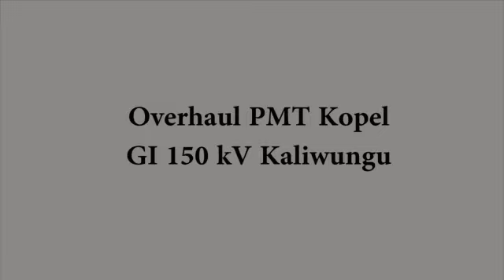OVERHAUL PMT/CB ABB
PT.PLN (Persero) ULTG SEMARANG Overhaul PMT ABB GI Kaliwungu